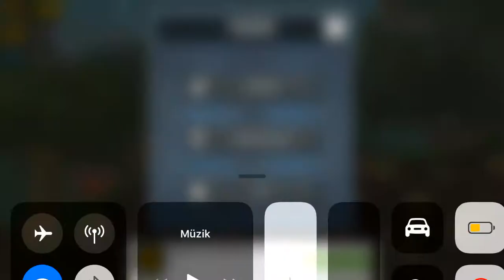[Former WR] Hill Climb Racing: Sleigh + Jungle 5125m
The limit would be 6005 or 7k